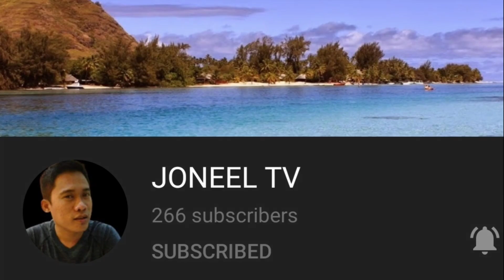My hometown new public market so nice and clean|The life of Living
Featuring a new Carcar public market located at the queen city south of Cebu.